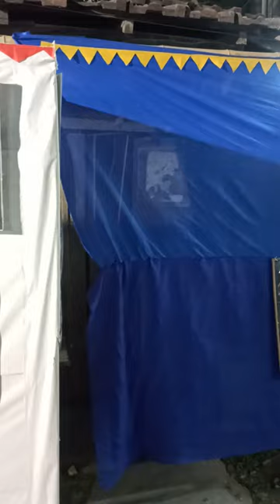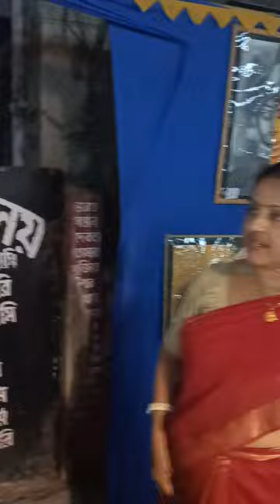Part 2 | Projection | Picture presentation | Chitra Prodorshoni | Dumdum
Beautiful pictures